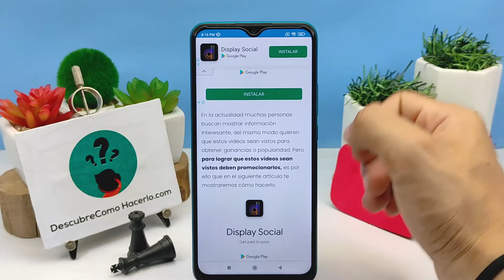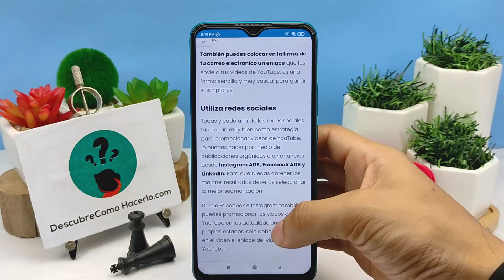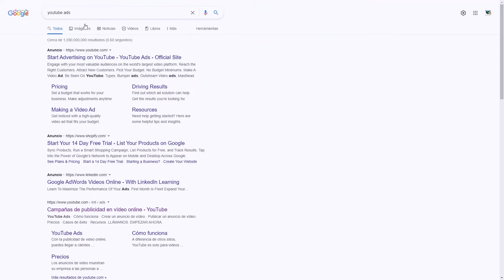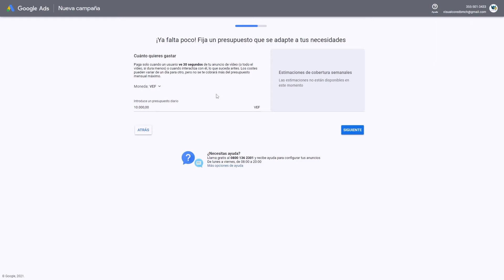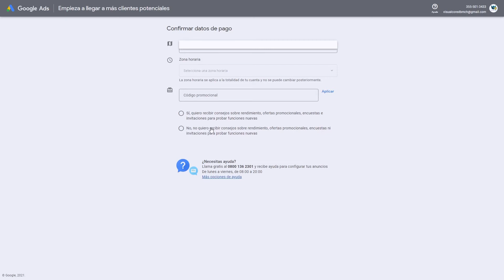¿Cómo Puedo Promocionar un Video de YouTube? - Optimiza tu Cuenta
En este video descubre Cómo Puedes Promocionar un Video de YouTube. En el Canal Descubre Cómo Hacerlo encontrarás el mejor contenido. ¡No te lo puedes perder!